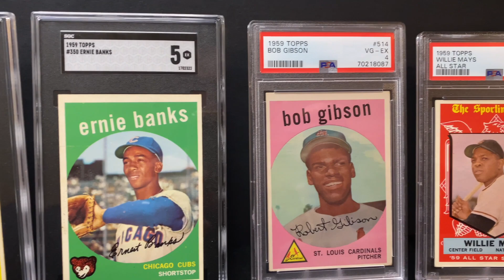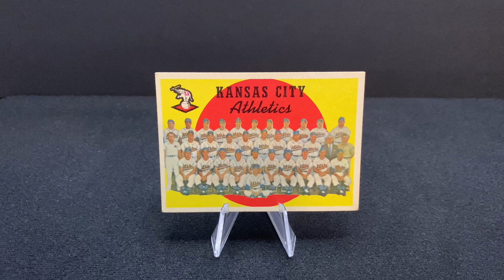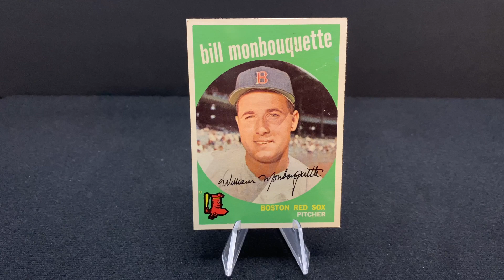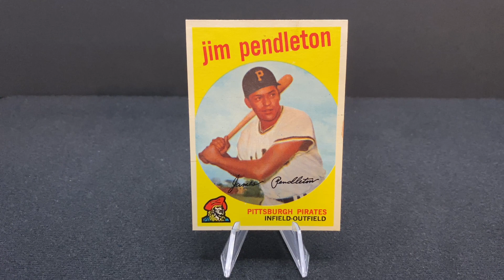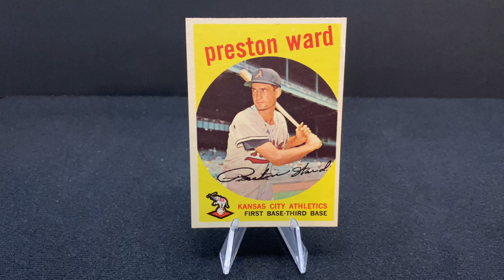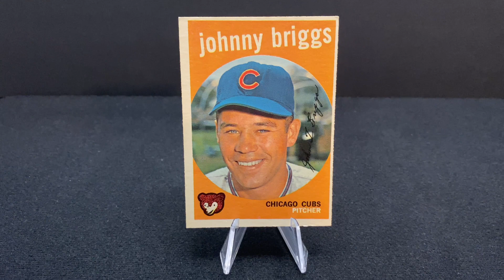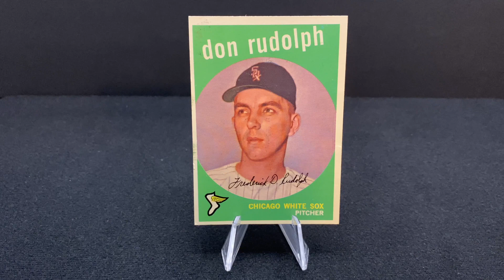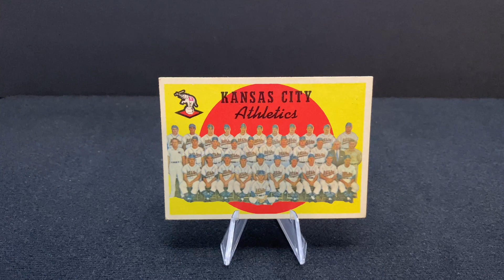'59 Topps Friday Cards 172-179: The Curious Case of the Kansas City Athletics | Wax Pack Wisdom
We built the iconic 1959 Topps baseball set, and in this series, we’re going through every card to talk about the players, teams and people who made up major league baseball in 1959. Today, we’ll cover cards 172 to 179 in the set. We talk about the 1959 Kansas City Athletics team checklist and go over the franchise's lackluster years in the Midwest. We also check in on Red Sox Hall of Famer Bill Monbouquette, multi-time All-Star Turk Farrell, Gold Glove Winner Ruben Amaro and more.

Today's episode was written by Abby O'Donnell and Jake T. O'Donnell.

Do you have a story about one of these people, teams or players to share?

Baseball-Reference, SABR, Astros Daily.